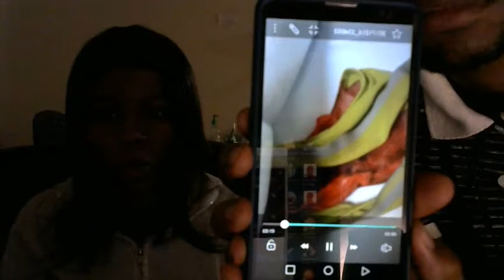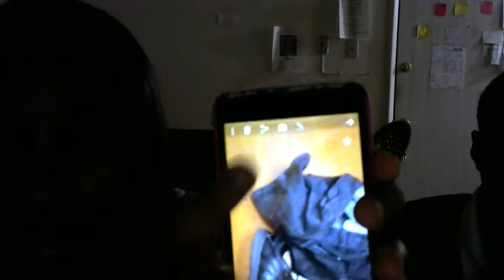God and Jesus Watch me Suffer through Pregnancy Part 2 of 4